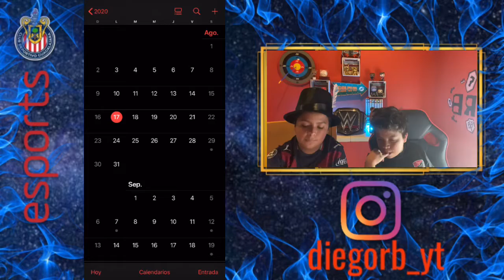TUTORIAL Para APRENDER a Jugar Clash Royale